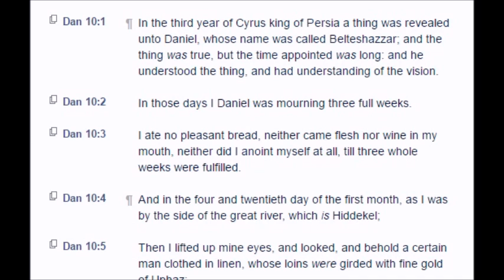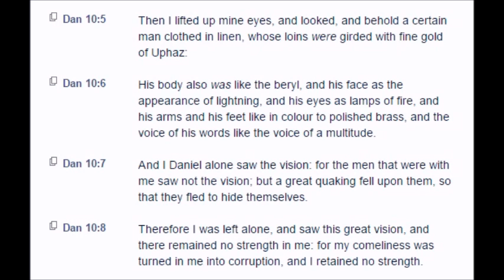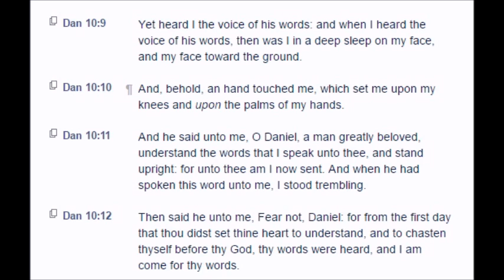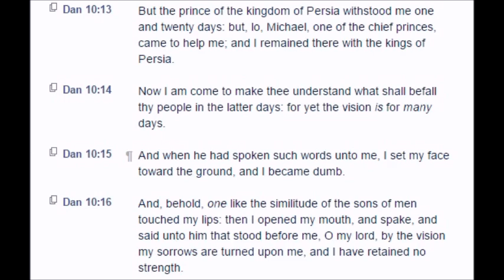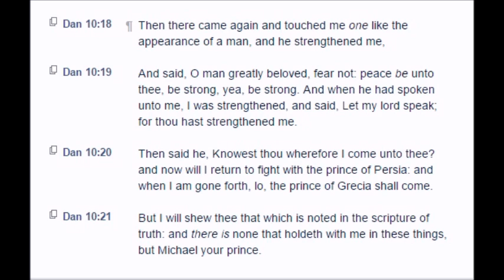Daniel: Chapter 10 (KJV)